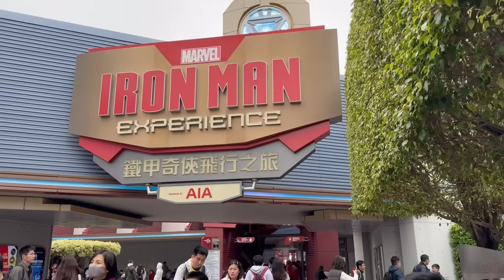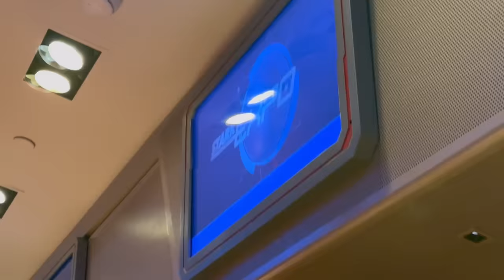KALINGAP RAB, NATAKOT SA RIDES SA DISNEYLAND! BABY RABBI, SOBRANG NAG-ENJOY! | Jacq Tapia